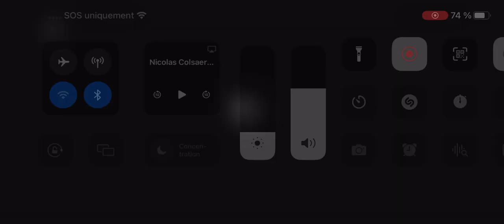Tiger-Cats Vs Elks